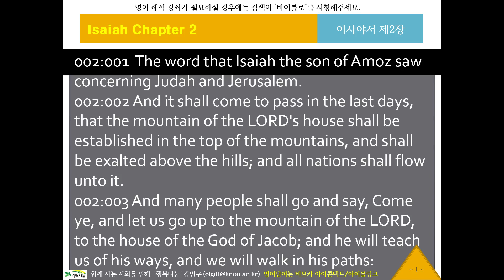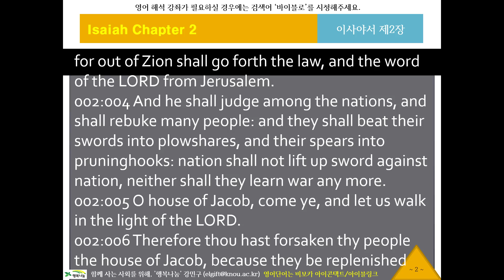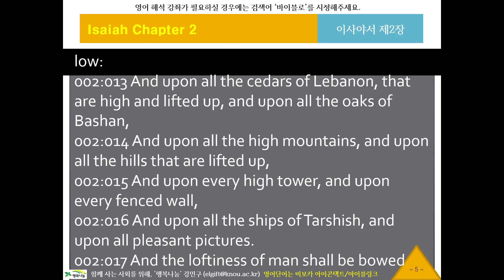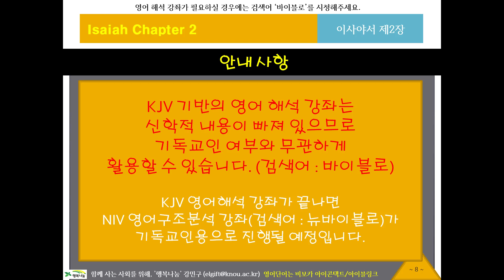KJV 영어 리스닝, 영어성경듣기 941 바이블로 KJV12302 귀로 듣는 영어성경, 이사야2장, 영어딕테이션, 영어새도잉, 원어민영어듣기